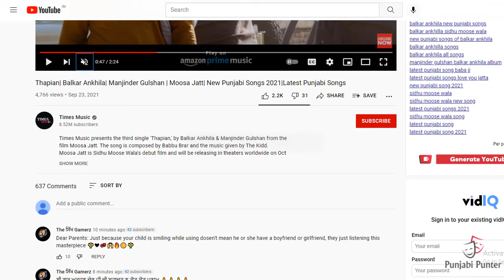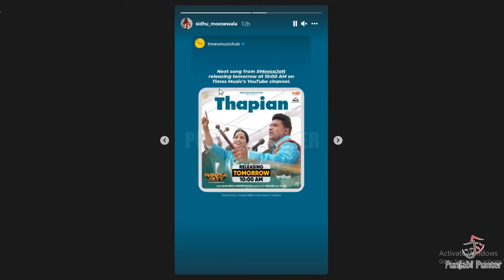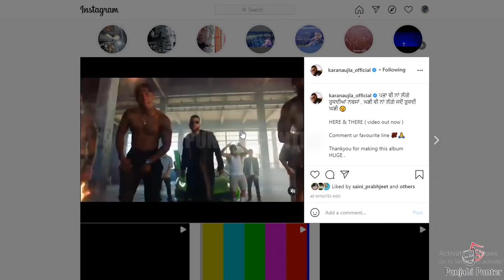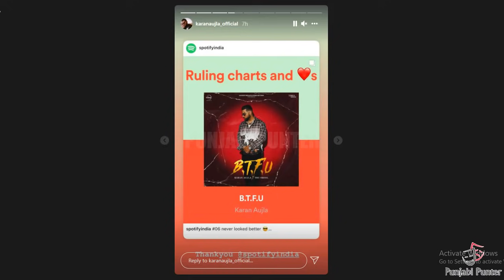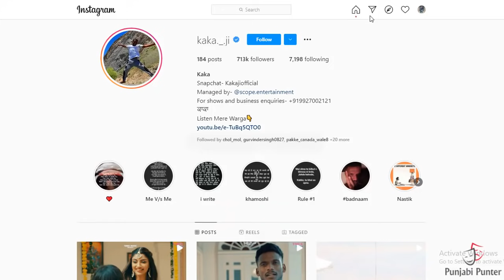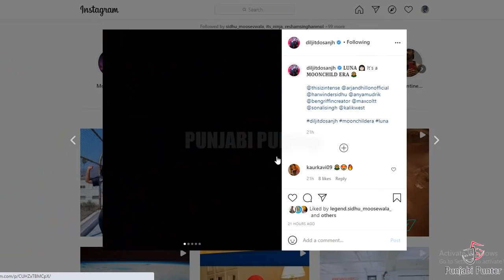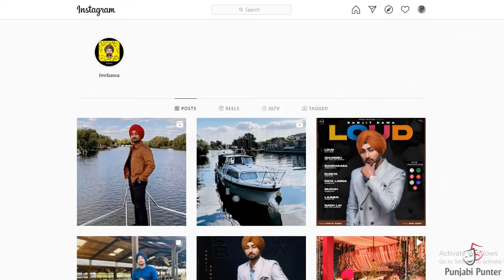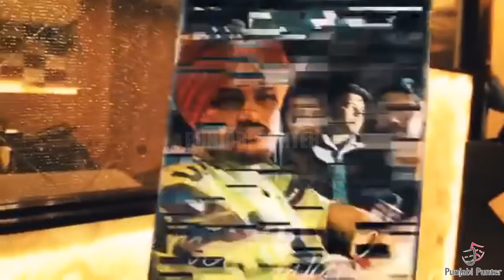Sidhu Moose Wala | Thapian | Moosa Jatt | Karan Aujla | Here & There | BTFU | Rapper Badshah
Sidhu Moose Wala Moosa Jatt Movie Second Track Thapian Clash With Karan Aujla Album BTFU Third Track Here And There Song | Badshah Support Diljit Dosanjh Luna Song | Kaka About Sidhu Moose Wala |